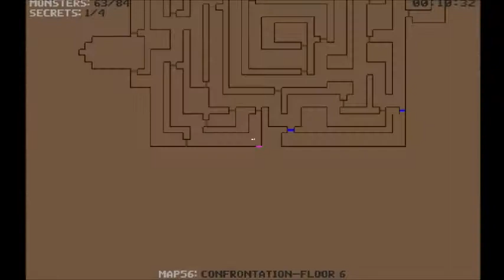Brutal Wolfenstein (Part 25): Breakable Pillars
Really could have used that information a while back.